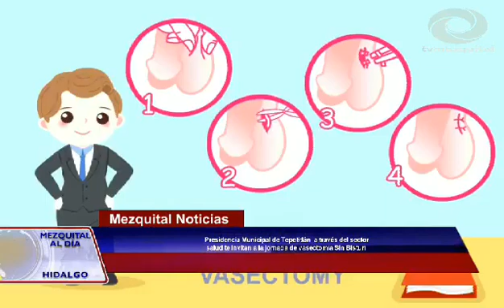Presidencia Mpal de Tepetitlán te invitan a la jornada de vasectomía Sin Bisturí, viernes 19 de nov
Presidencia Municipal de Tepetitlán a través del sector salud te invitan a la jornada de vasectomía Sin Bisturí, viernes 19 de noviembre en las instalaciones del centro de salud.